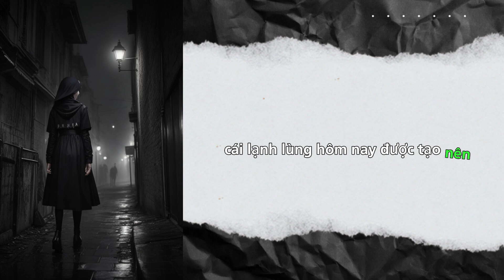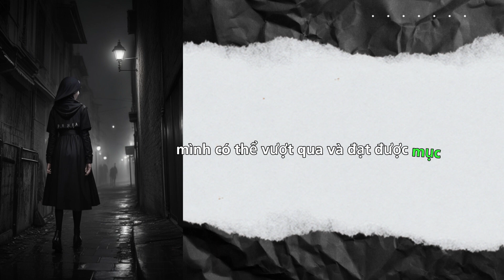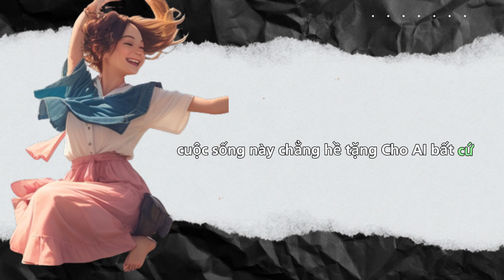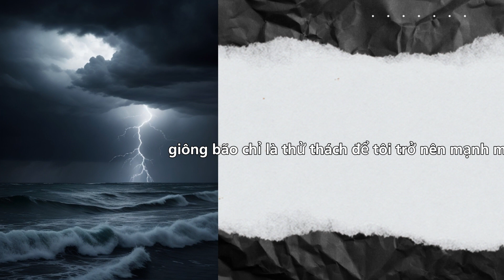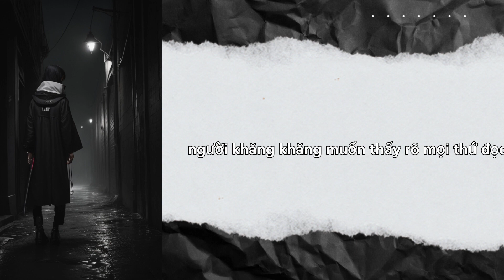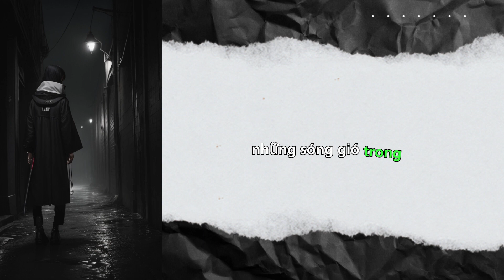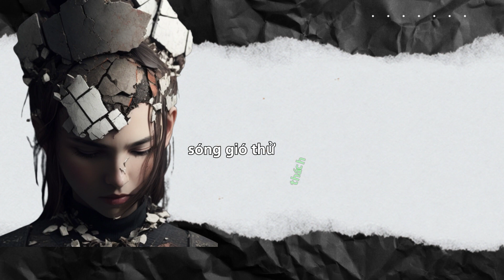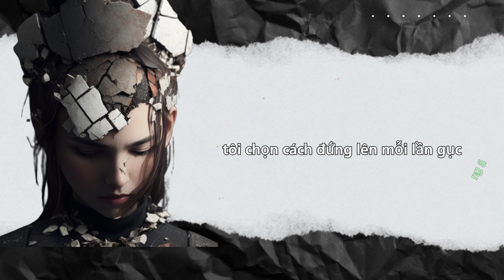Bão giông mới là cuộc đời: Sự khắc nghiệt và hấp dẫn của cuộc sống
Cuộc đời thường chứa đựng những thách thức khắc nghiệt như một trận bão giông, nhưng cũng đầy hấp dẫn và cơ hội để phát triển và thành công. Video này sẽ đưa bạn vào hành trình qua sự khắc nghiệt và hấp dẫn của cuộc sống.

Chúng ta sẽ cùng nhau thám hiểm những khía cạnh của cuộc sống, từ những thử thách đầy gian khổ đến những khoảnh khắc đáng nhớ và thành công. Cuộc sống luôn đa dạng và đầy tiềm năng, và thông qua video này, bạn sẽ tìm hiểu cách thức của cuộc sống có thể là một cuộc phiêu lưu đáng giá.

Với sức mạnh của sự kết nối, chúng ta học hỏi từ những tâm hồn thông thái trên khắp thế giới. "Phê Tư Duy" hy vọng bạn sẽ dấn thân vào cuộc sống hạnh phúc và có ý nghĩa hơn!

Xin cảm ơn bạn đã ghé thăm kênh của chúng tôi!